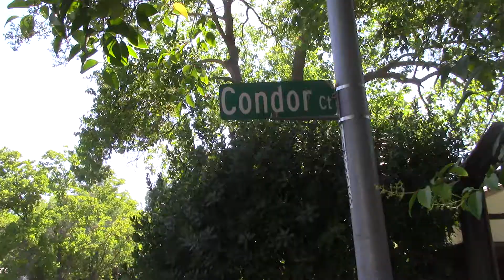*Revving* Davis Waste Removal | Condor Amrep HX-450 ASL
So. California Refuse Trucks and I where fooling around filming in Davis and this Condor turned the corner and I knew I had to film this truck. As most of DWR's daily fleet is now CNG it was interesting filming a Diesel. Anyway that's all I have to say, oh yeah thanks to the driver.